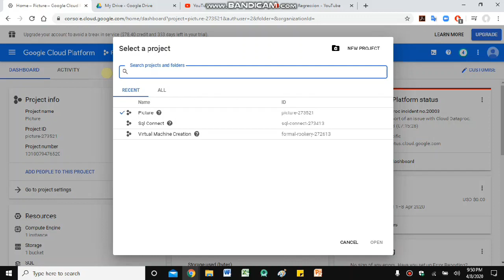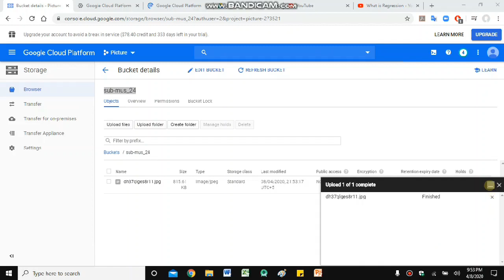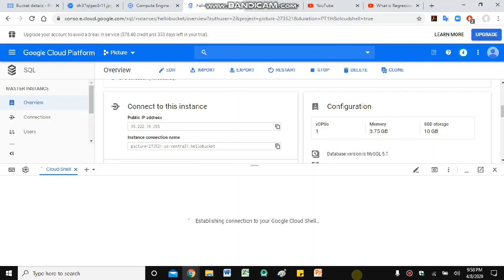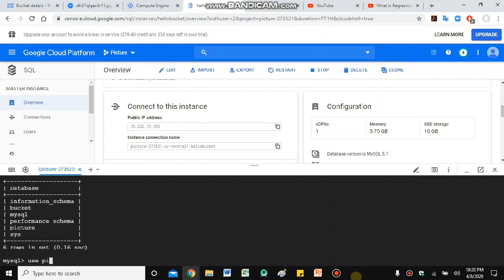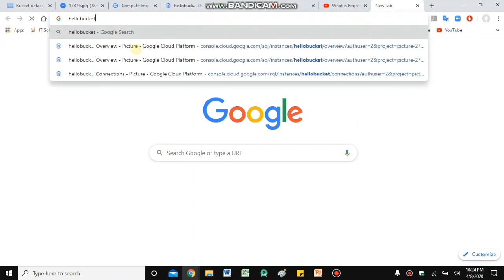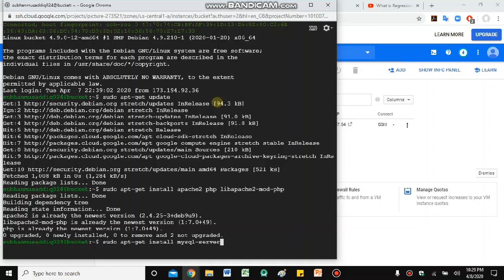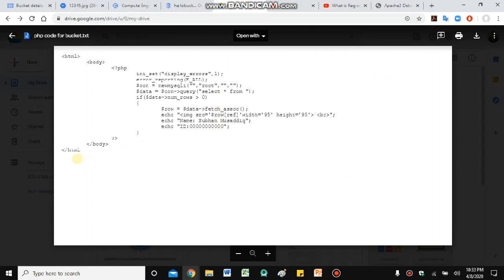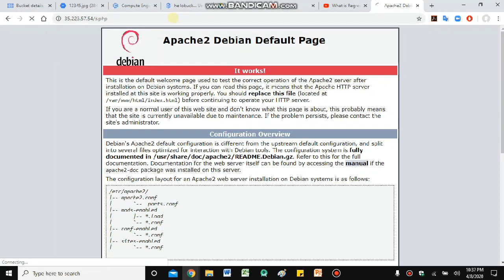How to add Picture Using Bucket | Using SQL | VM Instance in Google Cloud Platform | with PhP Code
*PHP* Code

Previous Video: Create Virtual Machine Connect with SQL and run php Code